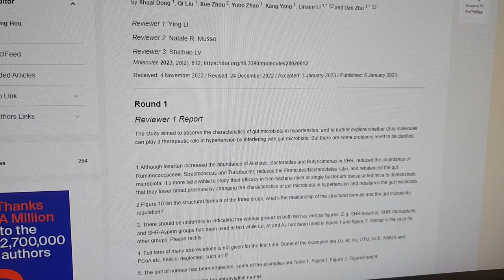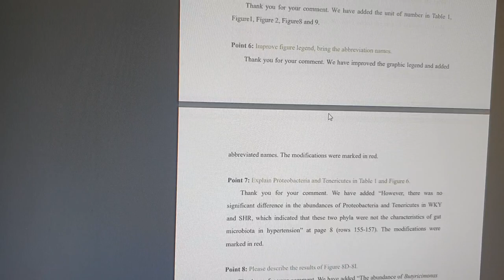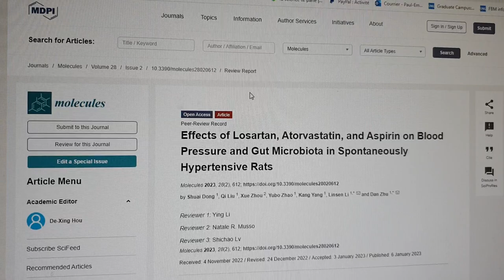MDPI met les reviewings en ligne!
Bonne nouvelle sur le front de la lutte contre la fraude scientifique.
Je ne sais pas depuis quand ils le font mais j'ai découvert que des reviewings d'articles de MDPI sont en ligne. Et c'est trop cool!

❤ Les mécènes LSP:
- Récurrents: Christophe, Globz38, Sword, Robottino
- Nouveaux: Emilien, Laurent R, John3, Ivrael, Bob, Nt, Rikho
- Adhérents chaîne: Alois, Dimitri